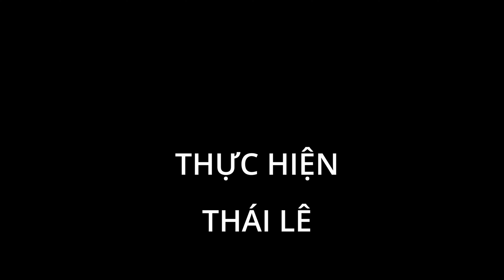TÂN CỔ TÂM TÌNH NGƯỜI NGHỆ SỸ - NNUT NGỌC KIỀU OANH FT NS THANH HOÀNG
TÂN CỔ TÂM TÌNH NGƯỜI NGHỆ SỸ ĐÔI SONG CA NGỌT NHƯ MÍA LÙI TRONG ĐÊM GIỖ TỔ SÂN KHẤU TẠI BÌNH DƯƠNG.